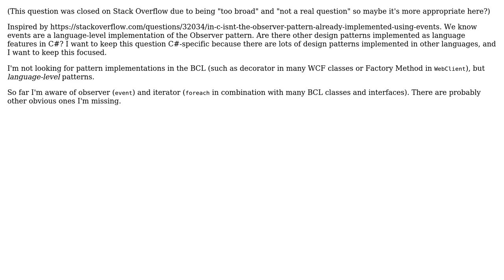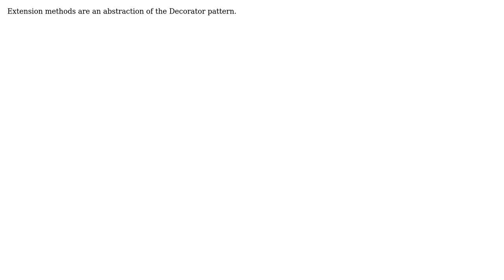Which GOF design patterns are already implemented as first-class language features in C#?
With thanks & praise to God, and with thanks to the many people who have made this project possible! | Content (except music & images) licensed under CC BY-SA | Music | Images & others | With thanks to user vstrien user Martin Doms user Homde and the Stack Exchange Network Trademarks are property of their respective owners. You are responsible for your own actions.